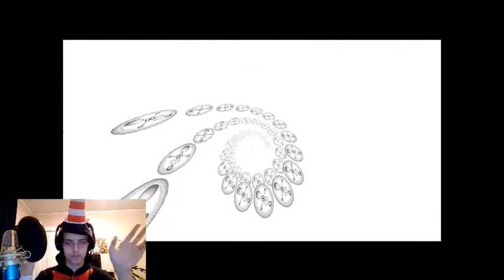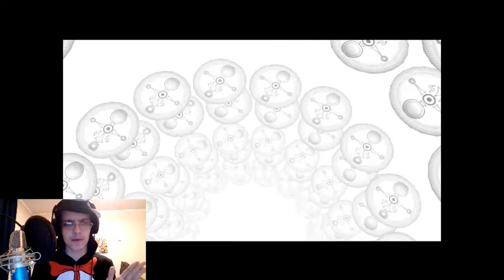Billy Plays: TLOZ Majora's Mask | Part 2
Hey guys heres another majora's mask video hope you enjoy!